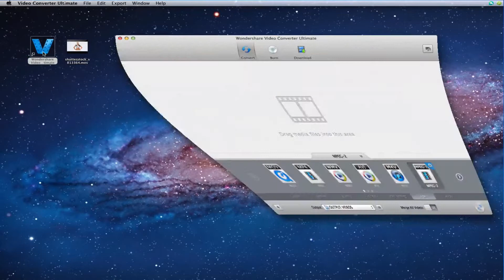How to Convert MOV Quicktime to iPad (iPad 4 included)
If you can't play your MOV on iPad, just get the solution here. This video will tell you how to solve the problme with a best video conversion tool.